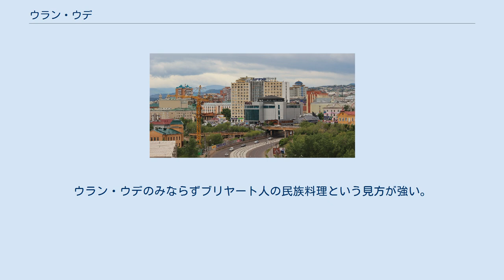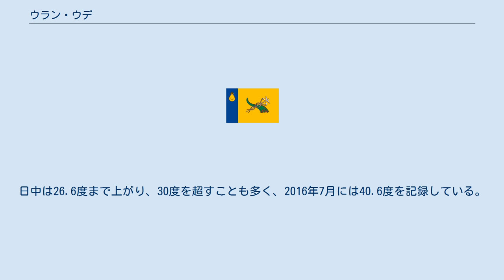ウラン・ウデ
ウラン・ウデ（ロシア語: Улан-Удэ; ブリヤート語：Улаан-Үдэ）は、ロシアの東シベリアにあるブリヤート共和国の首都である。
 バイカル湖の南東約100kmに位置する。
 チンギス・カン時代にモンゴル帝国の版図になった後、1666年にロシア帝国のコサック部隊がウデ川（ロシア語名：ウダ川）の河畔に要塞を建設した。
当初の名前はヴェルフネウジンスク（Verkhneudinsk）。
現在のウラン・ウデ（「赤いウデ川」）の名称はソビエト連邦時代以降である。
1891年には訪日の帰途に皇太子ニコライ2世が立ち寄った。
 ロシア革命後には反革命軍、次いでシベリア出兵により日本軍がこの街を占領し、1920年にはソビエト政権による緩衝国家である極東共和国の首都となったが、1922年にソビエトが支配を回復した。
1923年にはブリヤート・モンゴル・ソビエト社会主義自治共和国の首都となり、現在に至るまで地域の中心となっている。
ソ連対日参戦後は多くの日本兵が連行されて強制労働に従事させられ、犠牲者の墓地もある（シベリア抑留）。
 ブリヤート人はチベット仏教の信徒が多く、高台にはリンポチェ・バグシャ寺院がある。
近郊にあるイヴォルギンスキー・ダツァンはロシアに於ける仏教信仰の中心になっている。
 シベリア鉄道の通過地であり、モンゴルのウランバートルを経て中国の北京に至る支線の分岐地としても重要である。
 ウラン・ウデは、ソ連時代より航空機産業の中心地のひとつとされてきた。
ソ連崩壊後、特にミル設計局のヘリコプター製造工場であったウラン・ウデ航空機工場は、現在では独自にMi-17の派生型等を開発・生産・輸出しており、ロシアの航空産業を担う大きな柱となっている。
 名物料理は、ブーザ(Бууза) 。
ロシア語ではポーズィと呼ばれる。
概観は大きめの小龍包に似、餃子より厚めの皮に羊肉あるいは牛肉のミンチと玉葱などが中に入る。
元々は祭日用に食したが、現在では市内の各地点で見かけられ日常的に食されている。
ウラン・ウデのみならずブリヤート人の民族料理という見方が強い。
 ケッペンの気候区分では内陸型のステップ気候(BSk)に属し、夏は短いが比較的温度が上がり最も暑い7月の平均気温は19.8度にまでになる。
日中は26.6度まで上がり、30度を超すことも多く、2016年7月には40.6度を記録している。
冬は酷寒で、1月の平均気温は-23.3度。
平均最低気温は-27.6度で、時に-40度以下まで下がることもあり、1931年1月には-54.4度を記録している。
雨は一年を通じて少ない。